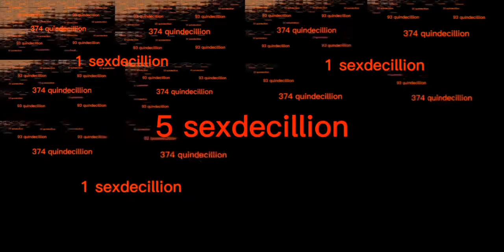paprika gongnanneon over 1 quindecillion times